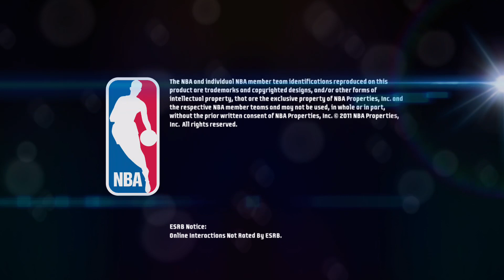NBAJAM ON FIRE EDITION ROAD TRIP 2V2 MATCH DOMINQUE WILKINS & ATL ROSWELL VS LOPEZ &PETROVIC WE WON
FOLLOW ME ON INSTAGRAM SUBSCRIBE TO VICTORIA YOUTUBE CHANNEL: COOKING WITH VICKY LOU https:// or FOLLOW HER ON FACEBOOK: VICTORIA J PRICE CHECK OUT MY BASKETBALL CHANNEL: ILLMATIC ONE24 JUST FOLLOW THIS LINK AND SUBSCRIBE LISTEN TO THE FULL SOUNDTRACK THATS AT THE END OF THIS VIDEO: PIMPOULIS FOLLOW MY CUZZO MJ ON FACEBOOK FOLLOW MJ ON INSTAGRAM Nefertiti Anu FACEBOOK SUBSCRIBE TO MY DAUGHTER BOYFRIEND CHANNEL: AK TWINS SUBSCRIBE TO MY CUZZO CO astan0stra channel HE WAS NUMBER ONE IN THE WORLD ON GTA 4 BOMB THE BASE AND DEAL BREAKER.